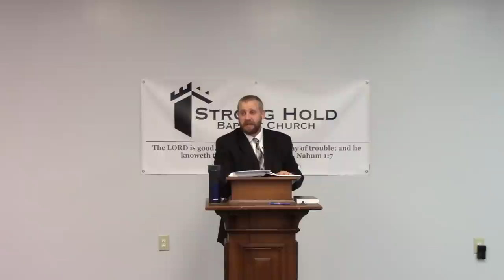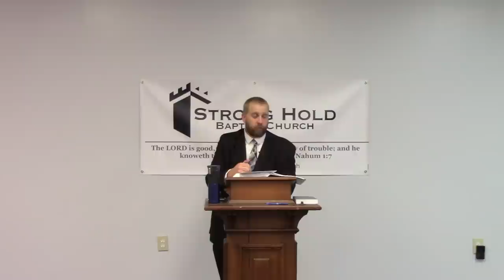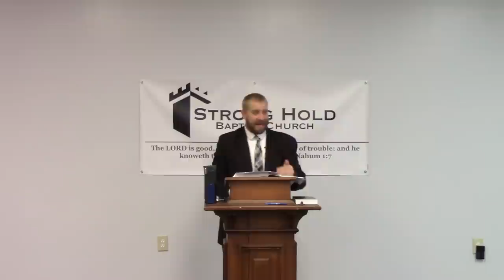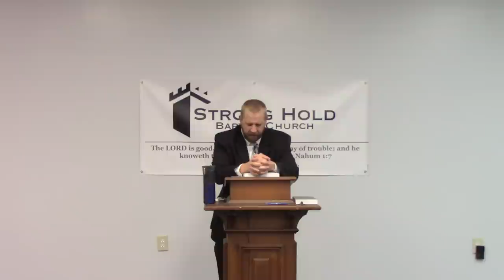The Bible Memory Challenge